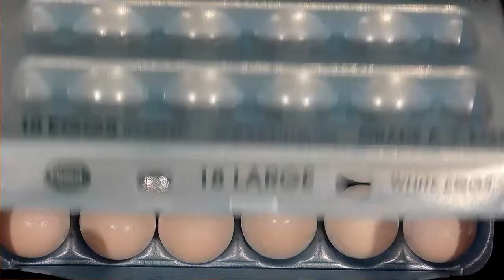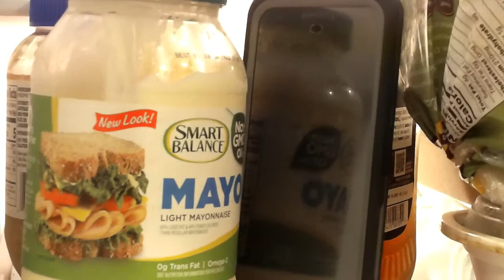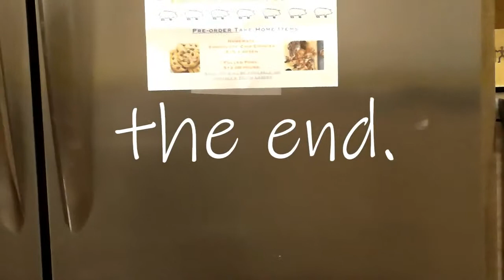Egg -Dir. Joseph Watts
A young egg finds his world turned upside down.